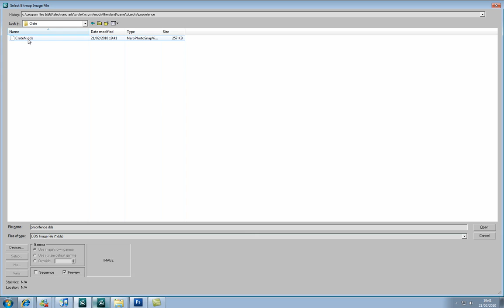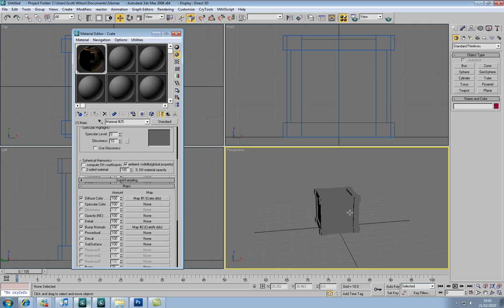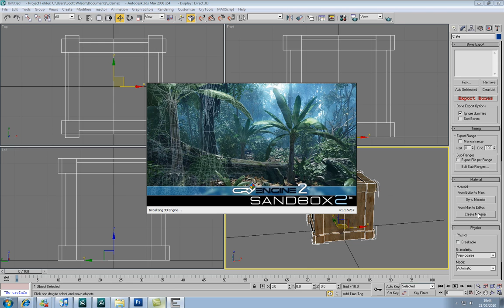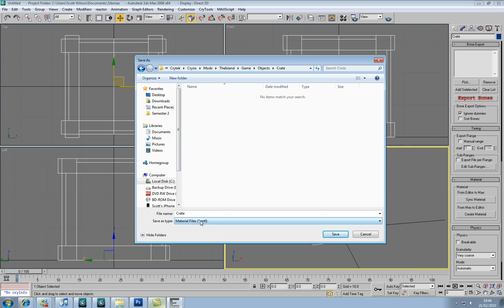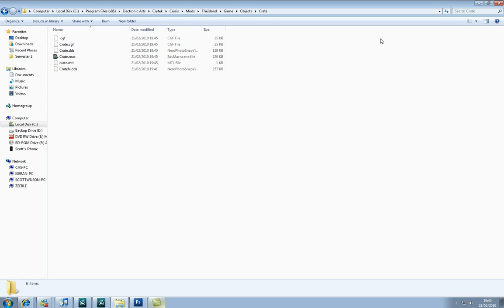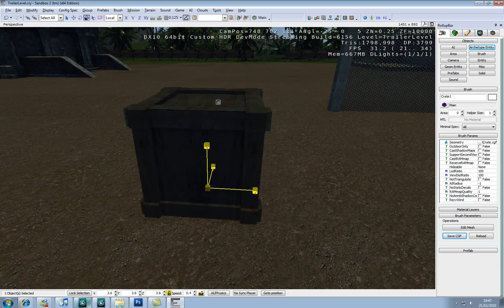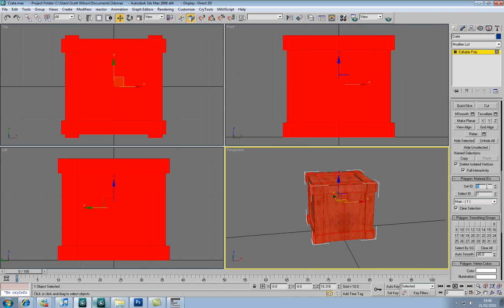Importing Assets from 3Ds Max to Cryengines Sandbox2 PT2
After long hours of teaching myself how to import assets from Max into Cryengine, I thought that I would share the knowledge in a nice easy to follow tutorial! Assets where made in Max2010 and then brought into Max08.. Post comments if your stuck =)

Oh the lighting error on the crate was to do with the normal map - Under saving the Normal Map in photoshop instead of choosing a DTX5, select 3Dc.. Worked fine!